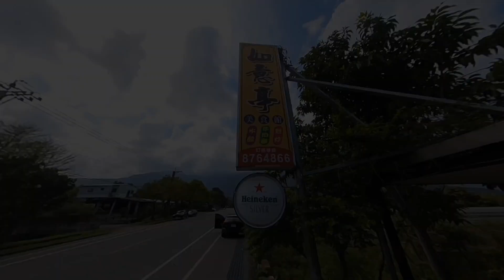國際慢城鳳林，慢遊老屋煙樓，慢食小鎮美食 ｜ 花蓮鳳林一日遊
☆蒙古蛋餅
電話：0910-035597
地址：花蓮縣鳳林鎮光復路69號

☆林田神社遺跡
地址：花蓮縣鳳林鎮復興路41號

☆廖快菸樓
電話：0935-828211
地址：花蓮縣鳳林鎮復興路79號

☆如意亭美食館
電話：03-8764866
地址：花蓮縣鳳林鎮中和路80號

☆校長夢工廠
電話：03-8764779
地址：花蓮縣鳳林鎮民生街16號
開館時間：08:30–12:00、13:30–17:00
                 （週一休館）

☆林田山林業文化園區
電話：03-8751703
地址：花蓮縣鳳林鎮林森路99巷99號

☆拾豆屋
地址：花蓮縣鳳林鎮大同街35號